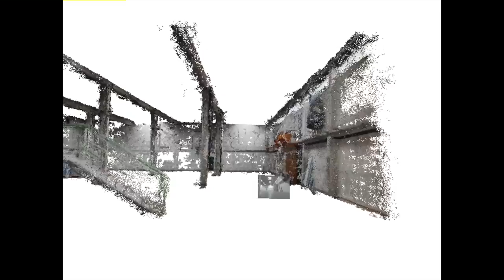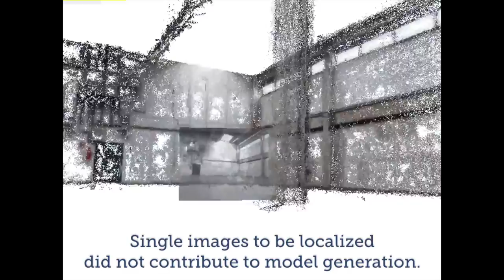Indoor localization By: Siemens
The video shows localization of single camera images in a relation to a previously created 3D model of a factory hall. The 3D model has been generated from a multitude of overlapping images resulting in a 3D point cloud representation by means of so called "Structure from Motion".  Single images to be localized did not contribute to model generation. Initially we see the 3D point cloud model and the pyramids represent the camera position of various still images that have been localized with respect to the model. In the fly-through sequence  we move from camera to camera position and as we approach the perspective of the camera we can see how well the camera image fits with the underlying 3D point cloud data.